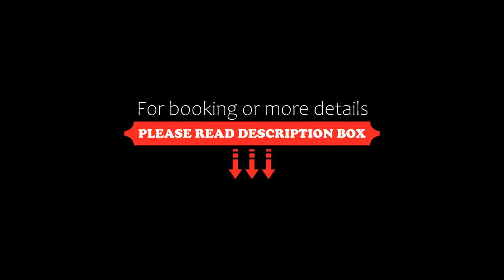Cambrian Inn, Tredegar, UK, United Kingdom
About Property:
Featuring a bar and a restaurant, Cambrian Inn is located in Tredegar. Dating back to 1809, the property offers free onsite parking and rooms with free Wi-Fi.
The rooms include a Freeview TV and tea and coffee making facilities. Each room benefits from a private bathroom with a power shower and complimentary toiletries.
In the mornings, the Cambrian Inn serves traditional cooked breakfast and continental options are also available. Guests can ...
Property Type: Hotel
Address: 1-2 Castle Street, Tredegar, NP22 3DE, United Kingdom
Searching For
1. Cambrian Inn - Tredegar - UK - United Kingdom
2. Cambrian Inn - Tredegar - UK - United Kingdom Address
3. Cambrian Inn - Tredegar - UK - United Kingdom Rooms
4. Cambrian Inn - Tredegar - UK - United Kingdom Amenities
5. Cambrian Inn - Tredegar - UK - United Kingdom Offers and Deals
Audio Credit:
Track Title: Subway Dreams
Artist: Dan Henig